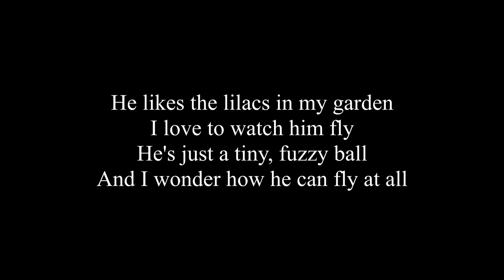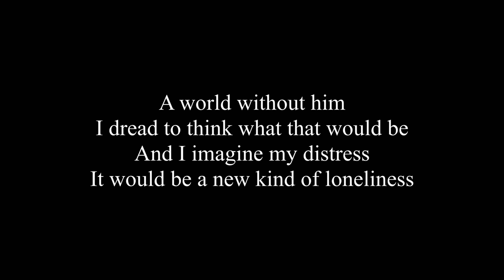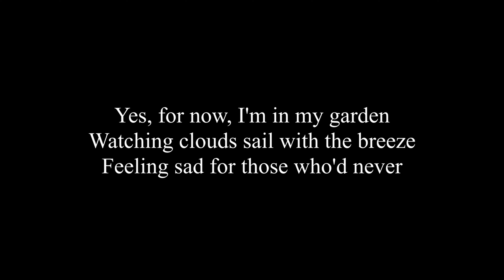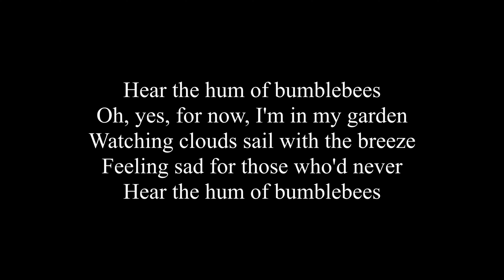ABBA - Bumblebee (Lyrics)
This is the lyrics to the song Bumblebee from band ABBA.
This song Bumblebee is from the album Voyage.